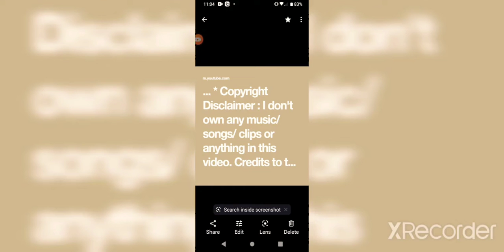CHARLESTON WHITE: I'MA TELL ON EVERYBODY 😂📴